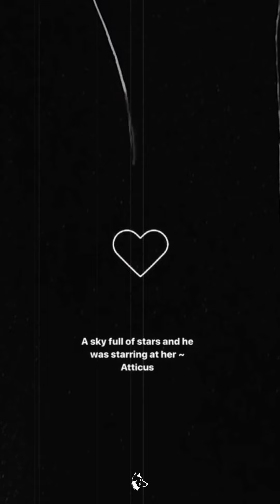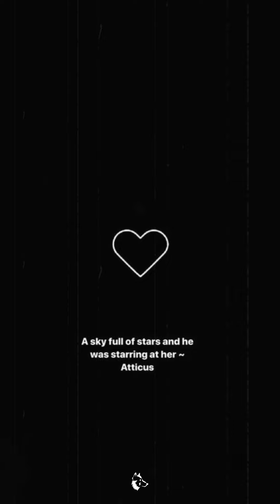(Free) [GUITAR] Juice WRLD x Lil Peep Type Beat "Can´t Move On" | Prod. @TundraBeats x jankai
🚀 This amazing art is by:  Unkown

🐧Sample: guitar by jankai

🌐Socials

*Uploading to Spotify, Itunes etc. is not allowed"
|| Just type in the beat name.

Type Beat
Type Instrumental
Type Beat
Type
Beat
Free
Juice WRLD Instrumental
Juice WRLD Beat
Instrumental
Tundra Beats
Tundra
Beats
Download Beat
Free Beat
Free Juice WRLD Type Beat
Free Juice WRLD Type Instrumental
Free Juice WRLD Instrumental
Juice WRLD Type Beat Free
Juice WRLD Type